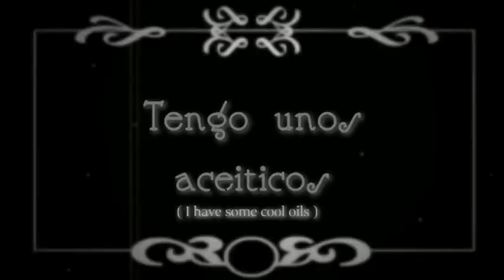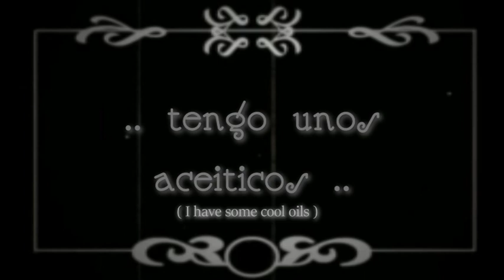Young Living Challenge 📱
La casa lila.
Apúntate al reto de los aceites esenciales

Young Living Challenge es una APP diseñada para que amplíes o actualices tus conocimientos sobre aromaterapia y los productos de Young Living.

Esta pensada principalmente para distribuidoras y entusiastas de aceites esenciales con el objetivo de la formación continuada y tener herramientas muy prácticas en la palma de tu mano.

💕Olga Maya🌱 La Casa Lila 🌷